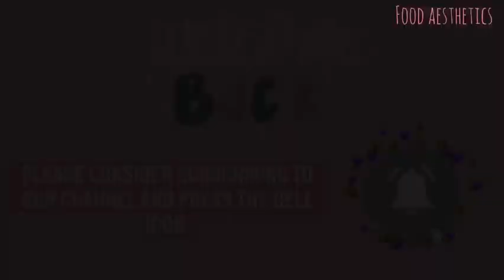How to make HYDERABADI DUM KI BIRYANI (MUTTON) INDIAN FOOD [ASMR] | it’s so good - Food Aesthetics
Hello everyone! We hope you are doing well and having a wonderful day/evening/night. Today we show you how to make Hyderabadi mutton biryani. This recipe requires some work but the results are worth it.

Written ingredients 👇🏼

Mutton :2 kgs
Rice banaspati:2 kgs
Yogurt: 2 cups
Ginger garlic paste:2 tbsps
Fried red onions : 4 medium
Yellow food colour:2 tsp + water 2 tsp
Raw papaya:6 tbsps
Juice from 1 lime
Red chili powder: 3 tbsps
Salt to taste: 1 tbsp
Green chili :5
Coriander: half bunch
Mint:1/2 bunch
Cinnamon:2 sticks
Salt to taste:1&1/2tbsp
Cloves: 6-7
Cardomon:6-7
Cumin:1 tbsp
Cumin powder: 1 tsp